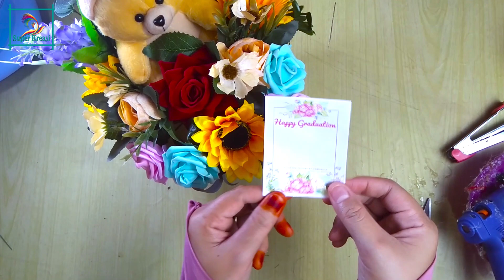Buket Boneka Wisuda | Graduation doll | Artificial flower bouquet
Hallo teman-teman, Super kreasinkali ini membagikan tutorial membuat buket boneka wisuda dengan bunga artificial...
Buketnya bs di pajang dan jadi hadiah wisuda yang bs di ingat sepanjang masa...
bahan dan alatnya :
-boneka beruang kecil
-bunga matahari artificial
-bunga peony artificial
-bunga eucaliptus artificial
-bunga foam
-gabus bunga
-stick kartu
-kartu ucapan
-kain flanel
-lem lilin kecil
-lem tembak
-pot bunga bentuk kotak warna putih
untuk bunganya bisa di mix n match dengan bunga lain ya... sesuai keinginan kamu juga bisa.
jika ada yang belum jelas silahkan tinggalkan komentar yaa...